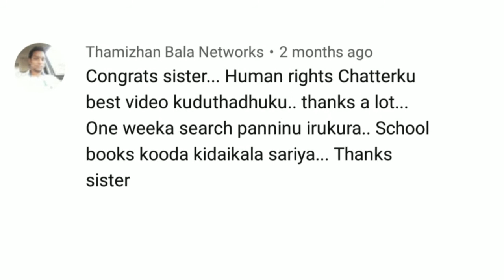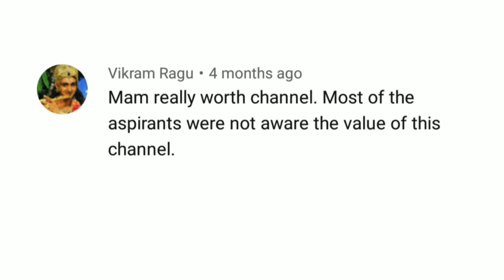Happy 1 - Tribute to everyone who supports TNPSC JUNCTION out there